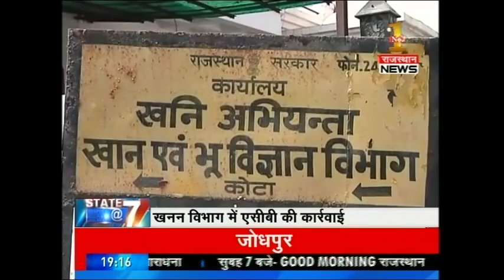State @ 7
Watch State @ 7 and catch all the latest news and updates here.